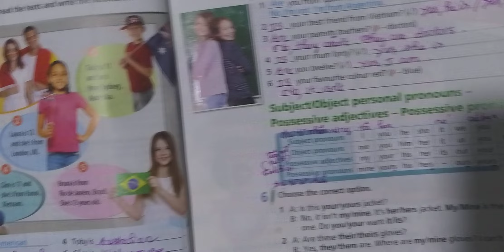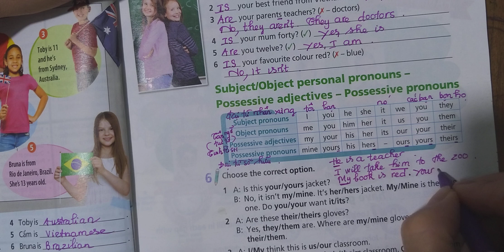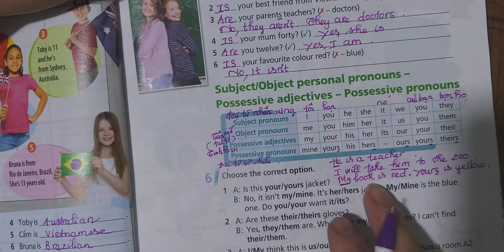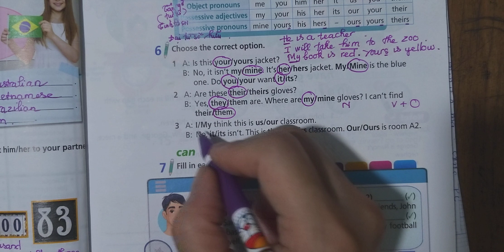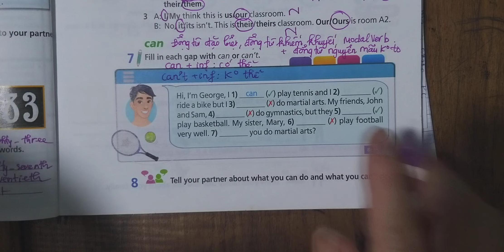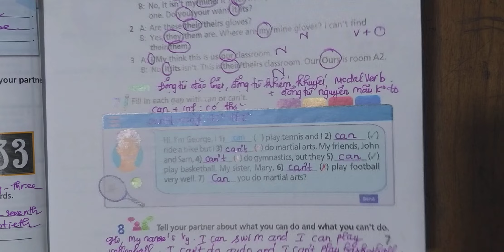Hướng dẫn học Tiếng Anh 7 Right On (Welcome Back) Bài 6,7,8 (Trang 7)